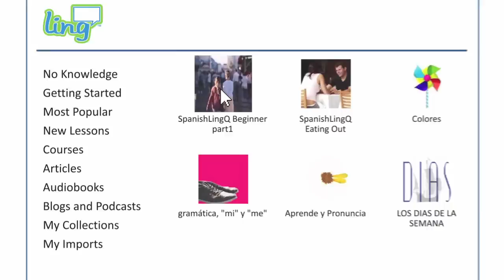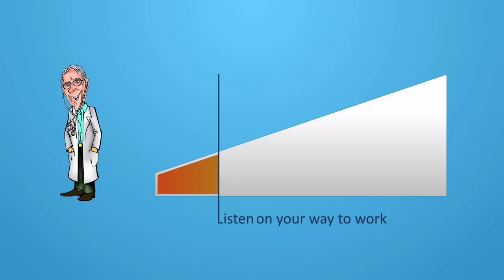LingQ - Introduzione in italiano.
Ciao, sono Steve, il fondatore di LingQ. Con questo metodo ho imparato 10 lingue.

Su LingQ, non insegniamo le lingue. Devi impararla per conto tuo... con un po' d'aiuto, ovviamente.

Poniamo che tu voglia imparare lo spagnolo. Comincerai con una lezione della biblioteca di spagnolo.

Incontrerai parole che non conosci,evidenziate in blu. Se passi sopra con il mouse , vedrai 3  "suggerimenti" per quella parola. Seleziona uno o clicca su Suggerisci per aggiungerne uno altro.

Ottimo! Hai appena creato un LingQ! La parola blu è diventata gialla, e apparirà in giallo in tutti i testi futuri.

Per imparare qualsiasi lingua, devi creare tanti ma tanti LingQs, non solo per le parole sconosciute, ma anche per quelle di cui non sei sicuro. I tuoi LingQs non saranno mai di tropo

Ripassa i tuoi LingQs usando le schede, i cloze test o la nostra applicazione per iPhone. E ricorda di ripassare i LingQs gialli in ogni lezione.

Scarica i file audio nel tuo lettore mp3 e ascoltali molte volte. L'ascolto è l'elemento chiave.

Ascolta mentre vai al lavoro,  fai ginnastica o  lavi i piatti.  tutti i giorni. Questo processo di lettura e ascolto, ti aiuterà a parlare la lingua fluentemente. Quando hai finito, passa a una nuova lezione. E' così semplice.

Se hai domande, richiedi aiuto nel forum. Ben presto vorrai inviare testi scritti e partecipare a conversazioni con i tutor. Parlerai spagnolo in men che non si dica! Buona fortuna!